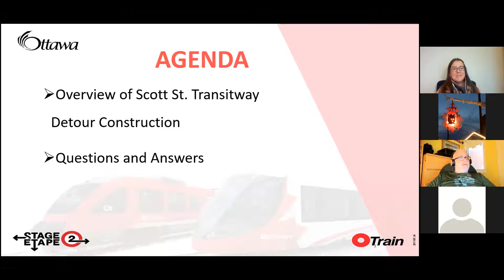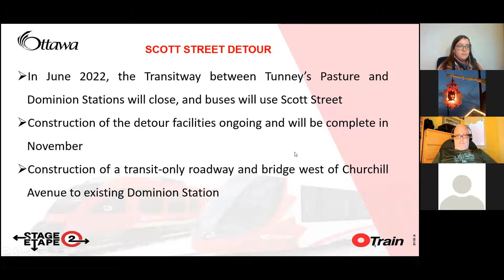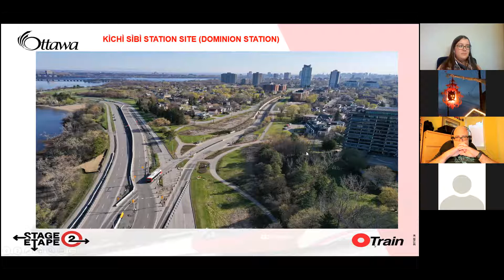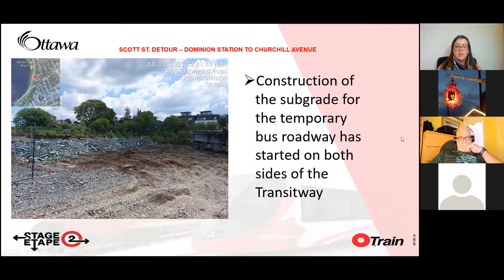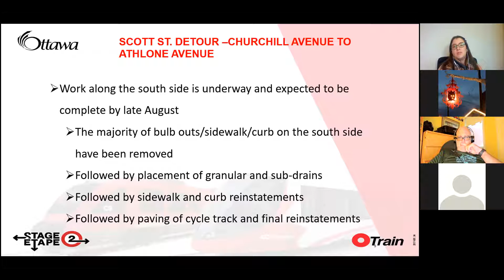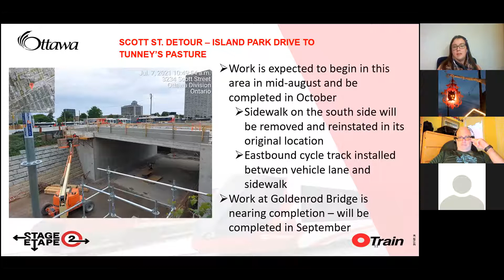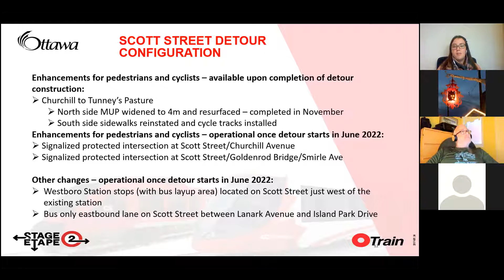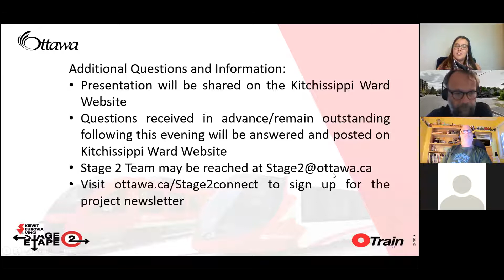Scott Street LRT Bus Detour Zoom Webinar, July 27, 2021